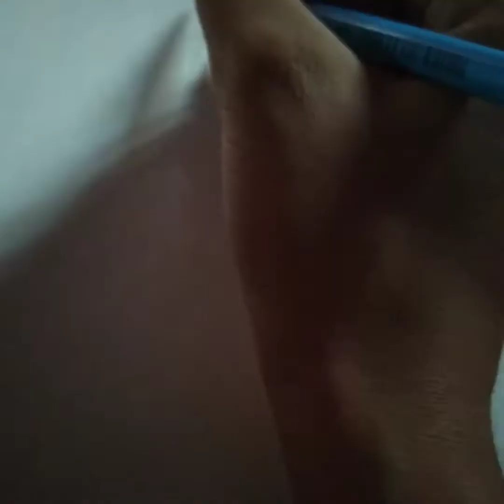radhakrishna painting।kanha fans।draw kanha radha in 10 minutes।❤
make easy and beautiful painting with me❤
stay in home done creative work in your home
by nikitaarora